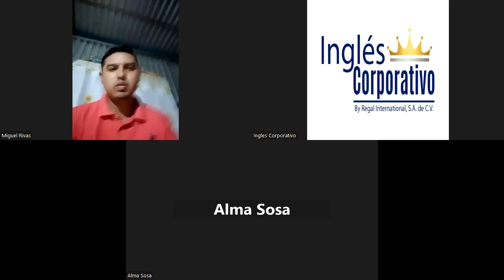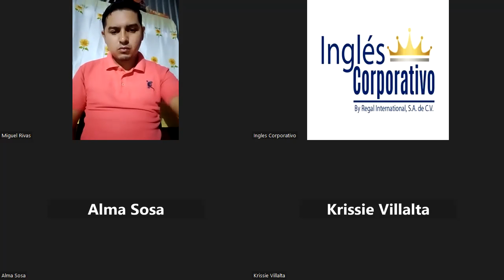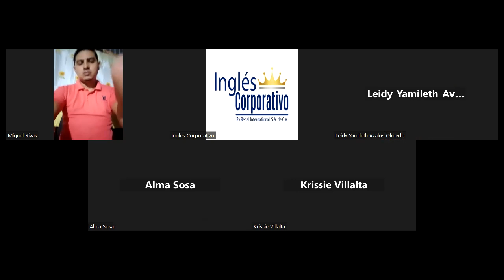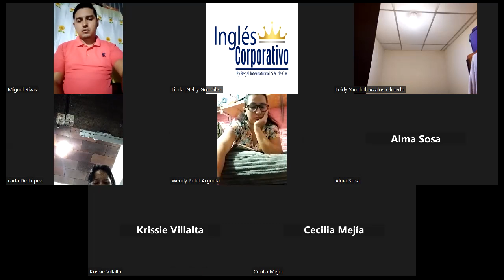SESIÓN 5 – 10/07/2023 – MKT1-CA-01-8-9-PM-06-23 – GONZÁLEZ – HERRAMIENTAS DIGITALES